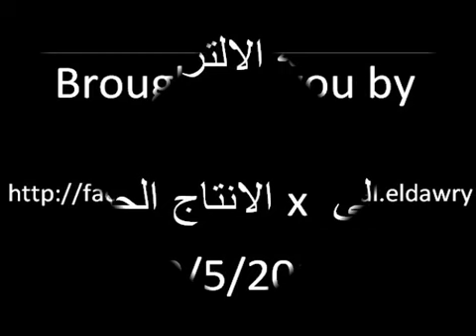A.L.A.H.L.Y_دخلة التراس اهلاوى فى مباراة الانتاج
دخلة التراس فى مباراة الانتاج 20/5/2011